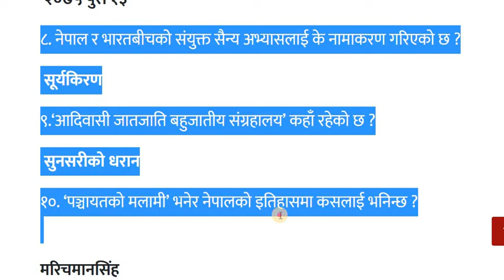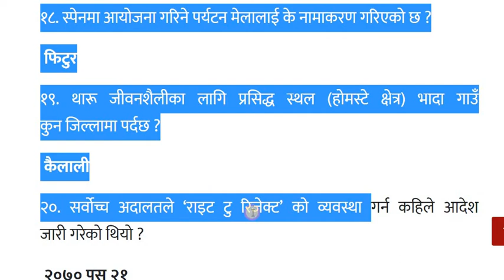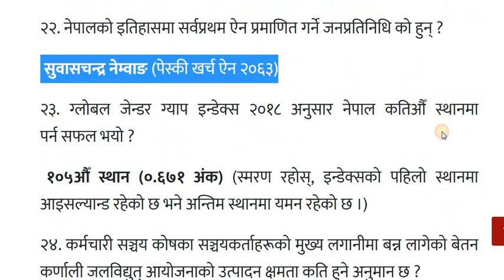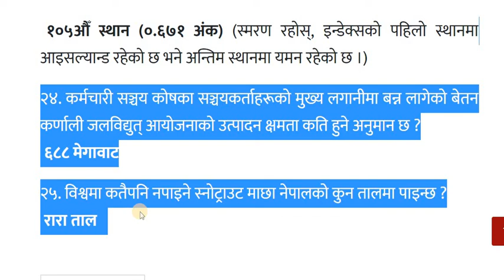लोकसेवा विशेष : | नयाँ पत्रिका मा प्रकाशित २०७५ माघ दोस्रो साताको सामान्य ज्ञान |smart iq Nepal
धन्यबाद।